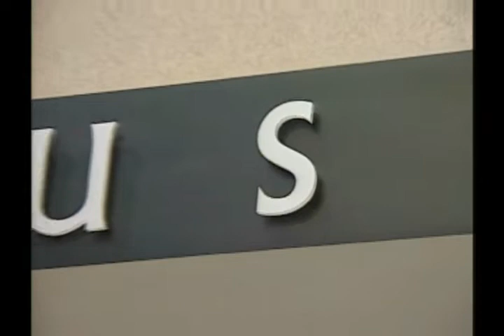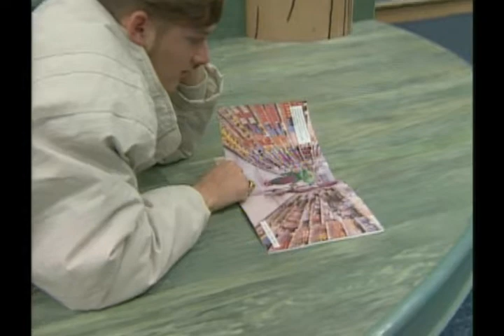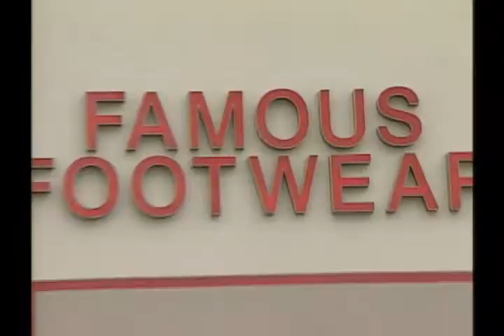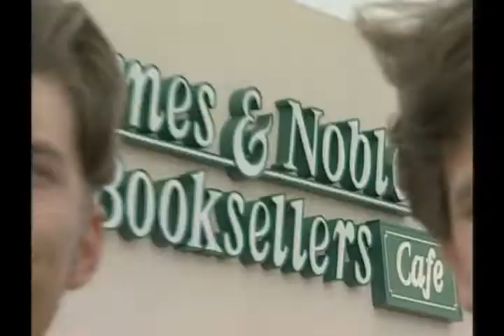The North Church's Vision Youth Raw Footage (1998)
The North Church was one of the United States' first megachurches.